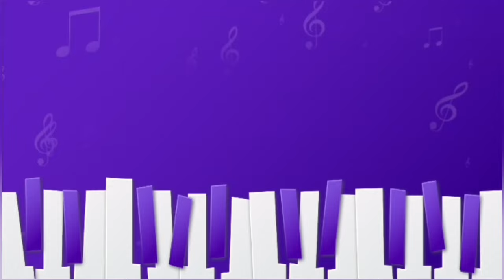RIKO NGA POBRE | Cover by Julie Quimbo